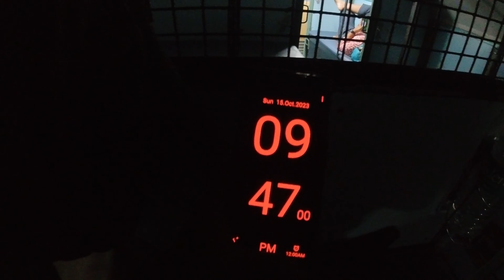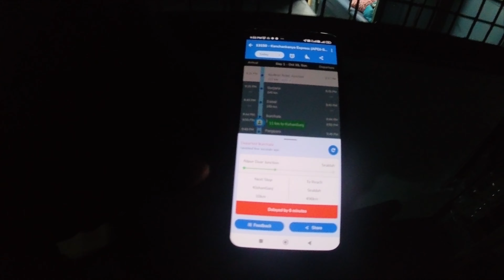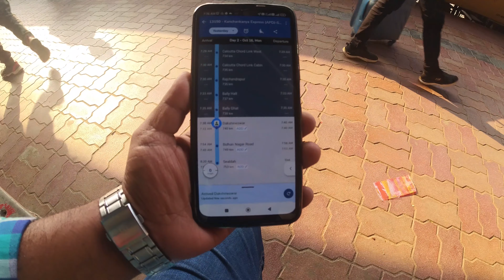Journey from Siliguri to Kolkata by kanchankanya express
I started my journey by Kanchankanya express from Siliguri junction station at around 8.00 p.m for kolkata. Usually this train moves in between Alipurduar junction to Sealdah and vice versa. If someone wants to visit Dooars in west Bengal, he or she can choose this train because this train runs over the Dooars. Train used to start its journey from Alipurduar junction at 15:15 p.m and end its journey the next day in Sealdah at 08:20 a.m.